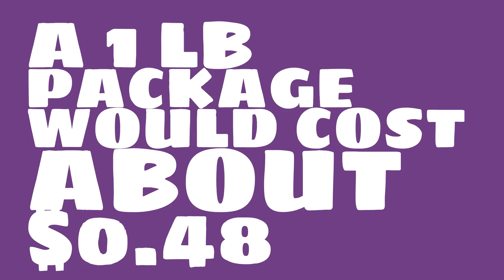What was the price of postage in 1956?